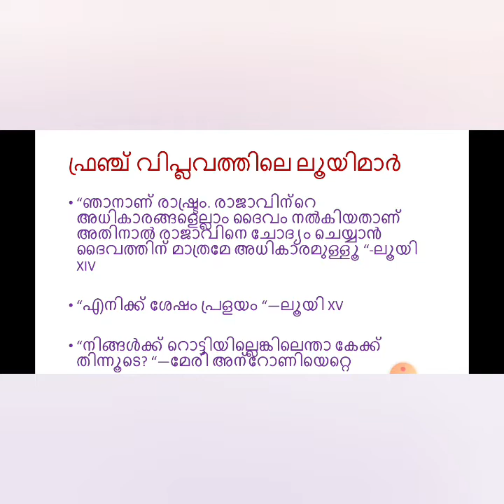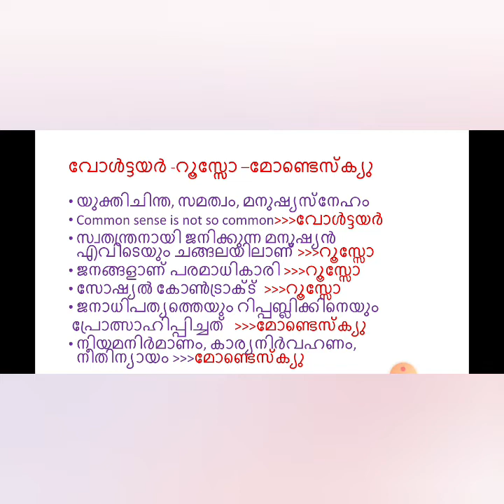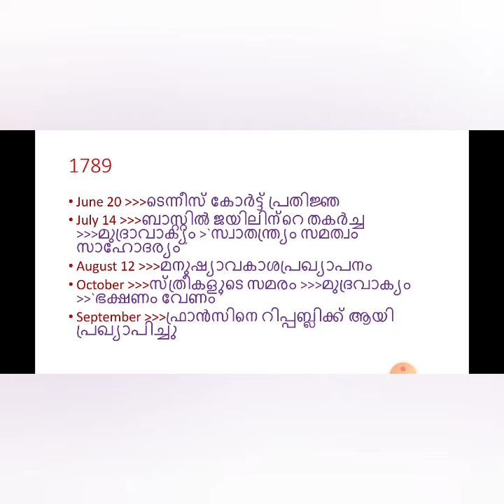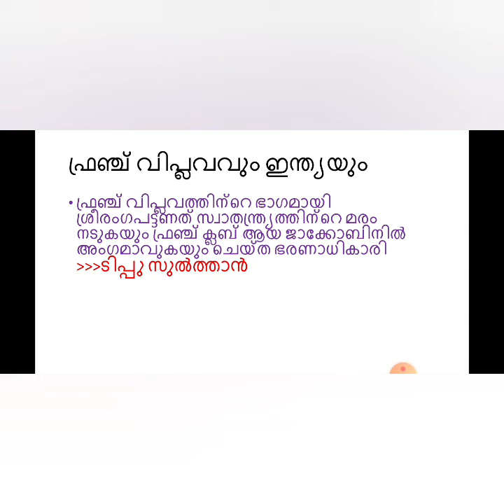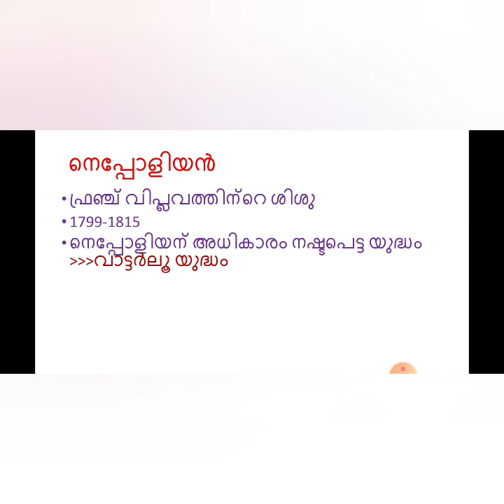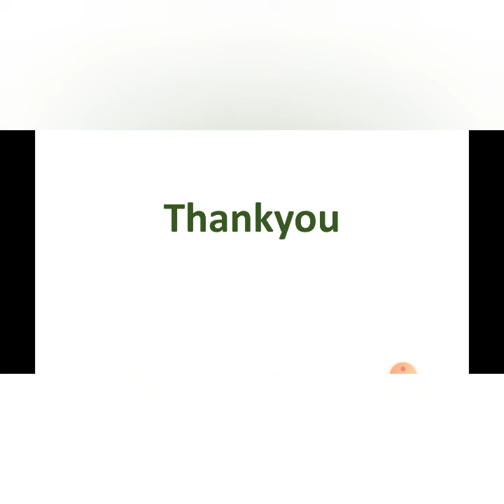French revolution||ലോകത്തെ സ്വാധീനിച്ച വിപ്ലവങ്ങൾ ||Class 10||kerala psc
worldhistory#frenchrevolution#keralapsc# class10 scert text book#സ്വാതന്ത്ര്യം സമത്വം സാഹോദര്യം feel instant history as instant coffee#